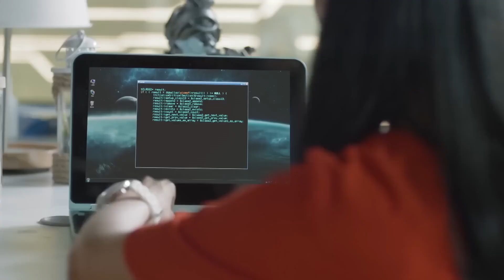聰明又漂亮的女孩員徹底打破了辦公室對女程序員的刻板印象❤️Chinese Drama❤️杨洋&郑爽